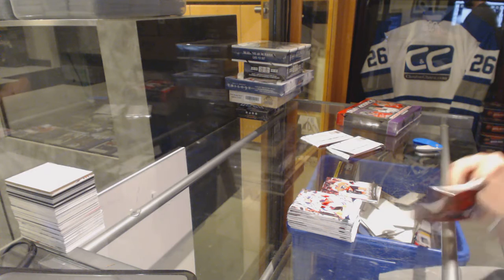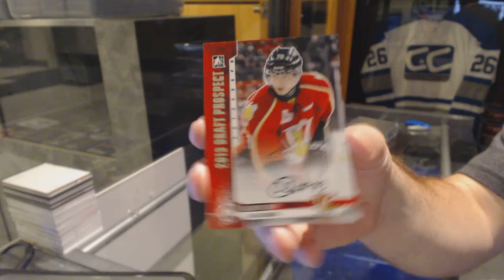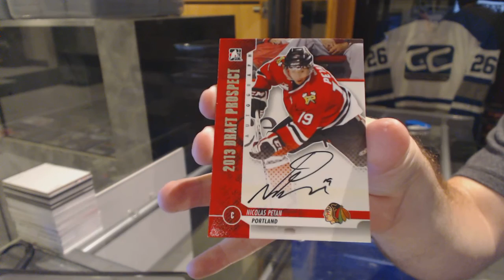11-12 UD Series 1 & 12-13 ITG Draft Prospects Hockey Box Break - C&C GB #6339